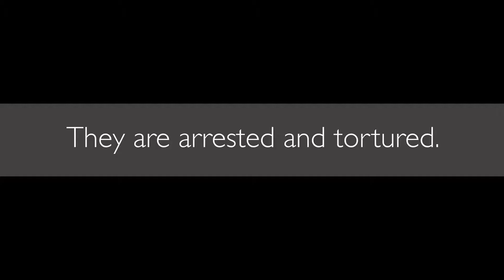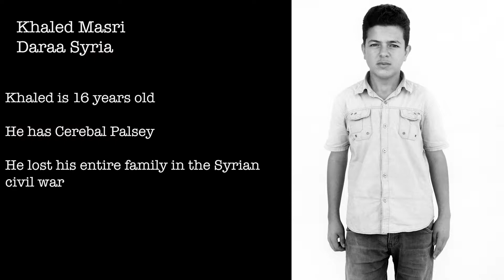Expressive Art of Syrian Refugee Children: Conflict, Healing, & Hope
Polus Center for Social & Economic Development is working with some of the Syrian war's most vulnerable victims. Children who have experienced multiple traumas are receiving physical and psychological trauma care through our program at the Sir Bobby Charlton Centre for Support & Rehabilitation in Amman, Jordan. When children first arrive they are often too traumatized to speak, eat or participate in any way. Here they are finding hope again by expressing themselves through paint, and the expressive arts therapy program. To learn more about the work we are doing visit us . Video by Troy Word